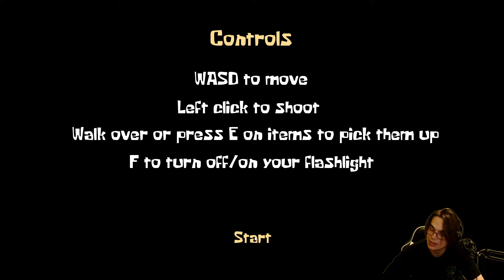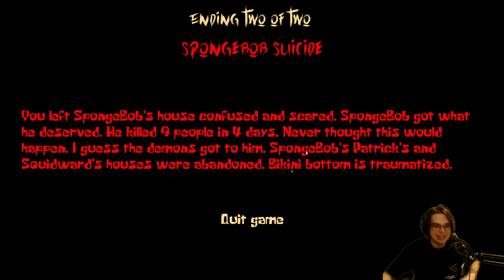Spongyabob depressziós lett😔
Ha League of Legends játékos vagy